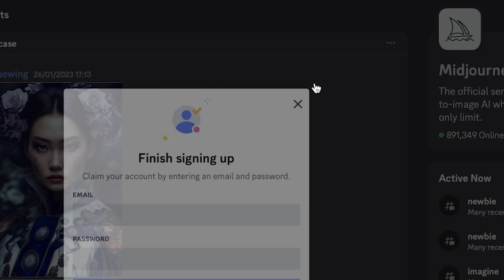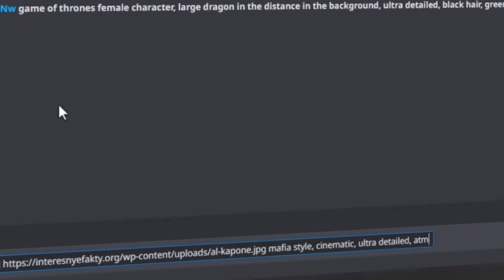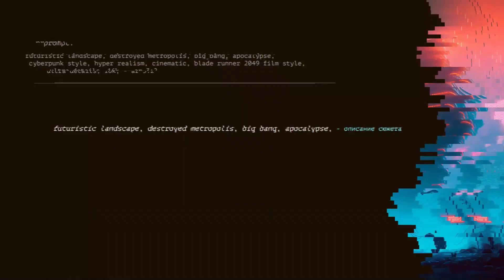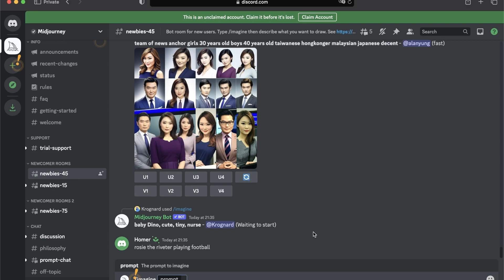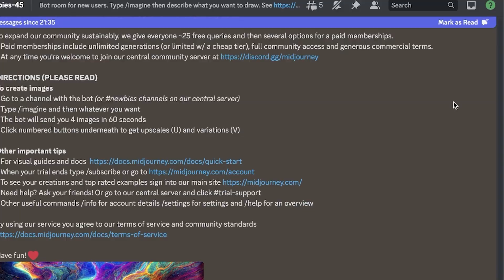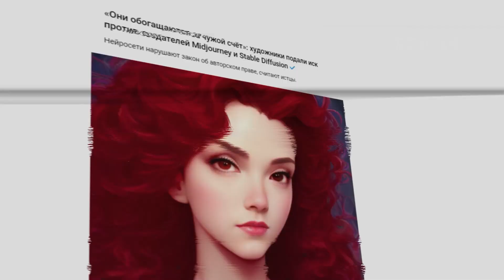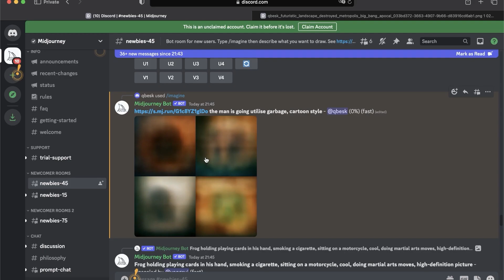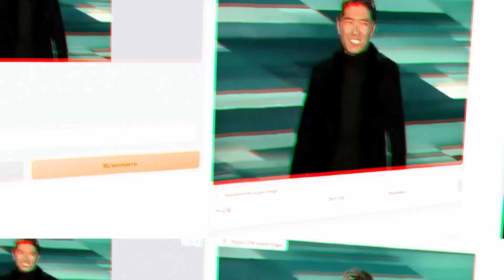MIDJOURNEY: как пользоваться нейросетью? 🔥 Полный гайд + бонус!!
🔻 Регистрируемся в Дискорд,
🔻 Пишем хороший запрос,
🔻 Создаем картинку с помощью промпта,
🔻 Изучаем настройки Midjourney,
🔻 Создаем картинку: запрос + референс,
🔻 Бонус!

Таймкоды:
00:00 — О чем это видео
01:24 — Дискорд, начало работы
02:41 — Как писать запросы
05:52 — Сервисы для составления запросов
06:31 — Делаем картинку: промпт (запрос)
08:51 — Настройки
09:45 — Делаем картинку: запрос + референс
11:00 — Бонус

Понравился контент?
Поддержи нас лайком и подпиской 👍